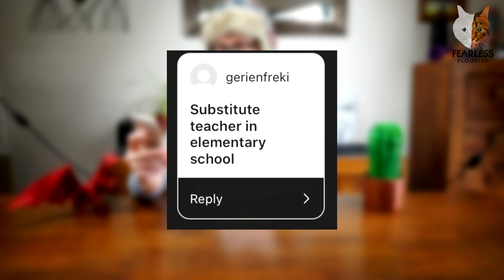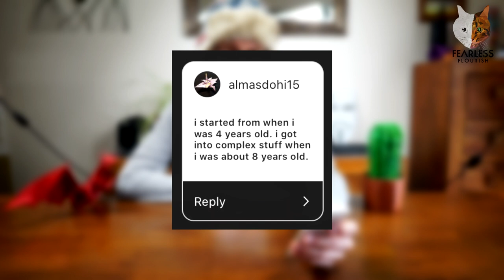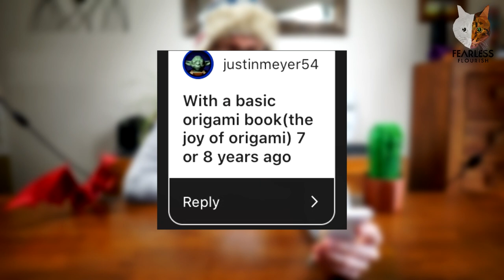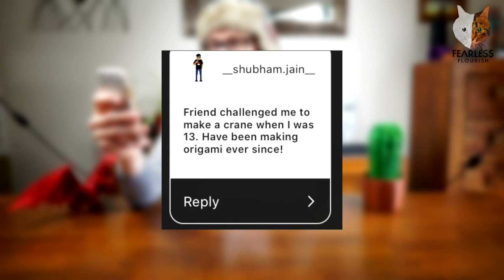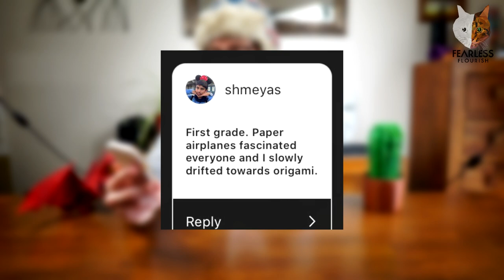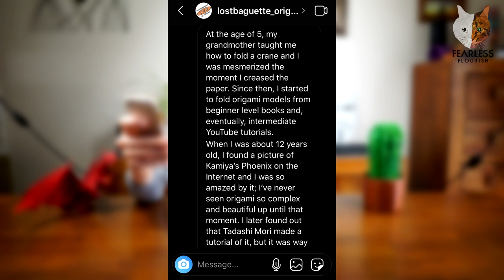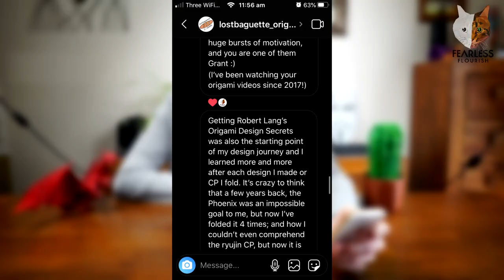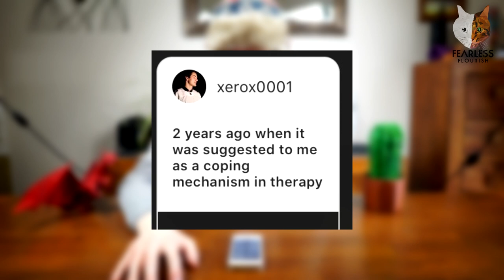How FearlessFlourish & Friends Got Into Origami!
fe4rlessgt

--  Fearless GT --
--         Ye           --